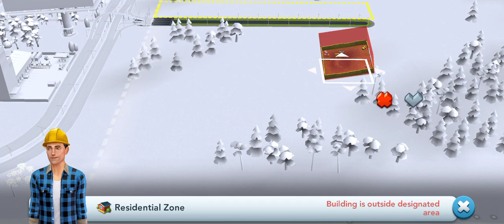DAY ONE ON BUILD A PERFECT CITY 🏙️||ROAD BUILDING BAN GYA||DAY ONE IN SIMCITY